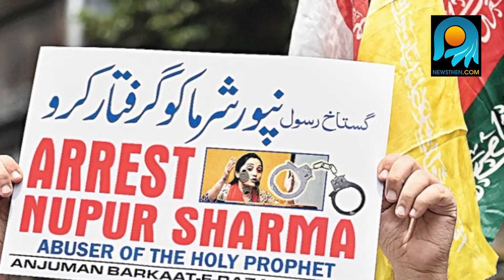തീവ്രവാദവും വർഗീയതയും വെള്ളത്തിൽ വീശുന്ന വാള് പോലെ